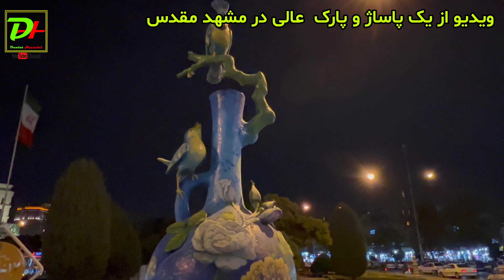ویدیو از پارک هفده شهریور مشهد مقدس در شب با منظره خیلی زیبا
حرم_مطهر_امام_رضا_(ع)